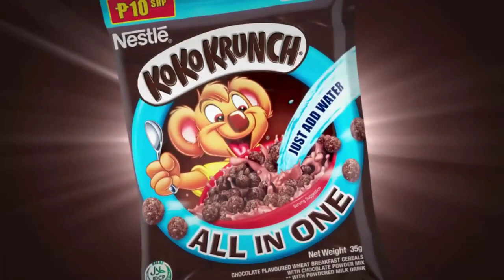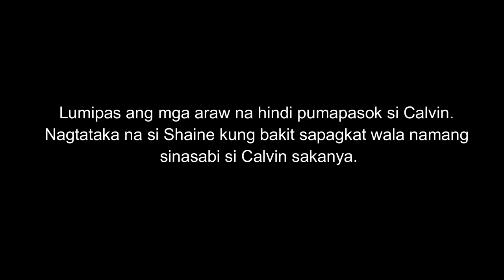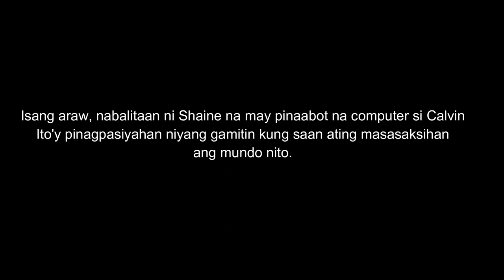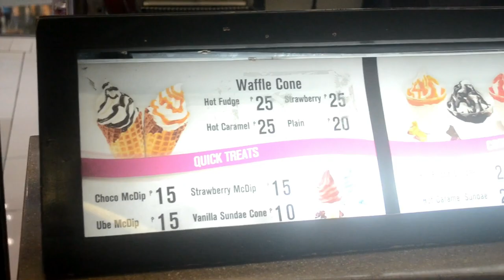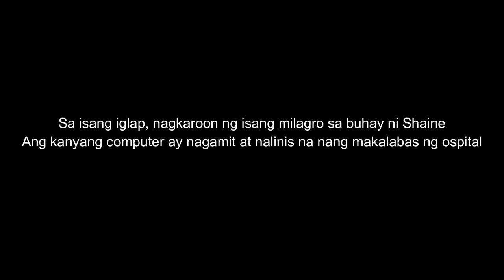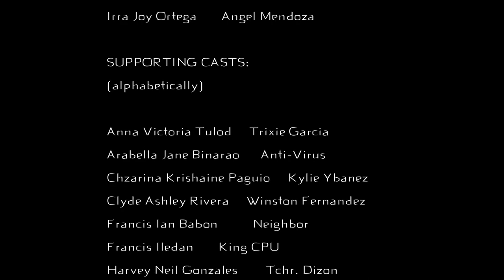THE TWO WORLDS | Full Movie ( CCBHS Grade 9-A TLE - ICT )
Caloocan City Business High School and Dauntless Productions presents the story between the two people with different  personality and beliefs. As their worlds collide, can their friendship lasts?
"The Two Worlds"
Directed and Edited by: Aldrin Jacob Udiong
Written by: Keziah Zion Aquino
Director of Cinematography: Aldrin Jacob Udiong
Cameraman: Jonalyn Joyce Balintec
Teacher: Joey F. Dianzon

Starring:
Melody Gipanao
Sean Andrew Bermudez
Rustein Cedrick Palima
Jara Mae Diamante
Jean Baclason
Uriel Ryan Reyles
Chzarina Krishaine Paguio
Anna Victoria Tulod
Shanley Aningat
Mikhaela Trinidad
together with 9-A Dauntless (as seen in credits)

BONUS FEATURES:
Behind-the-scenes ( 1:00:43 )
Bloopers ( 1:05:31 )